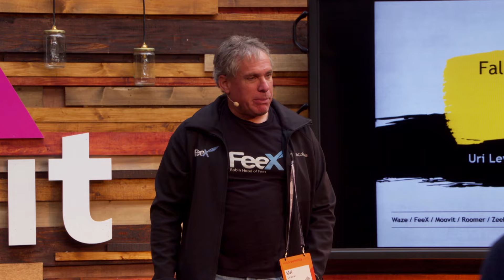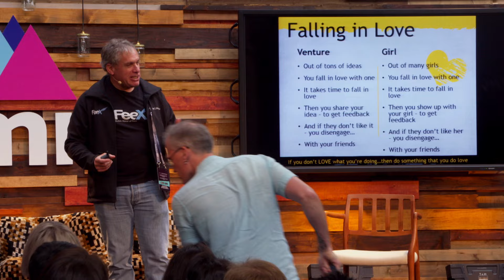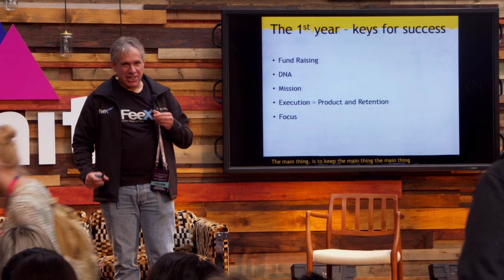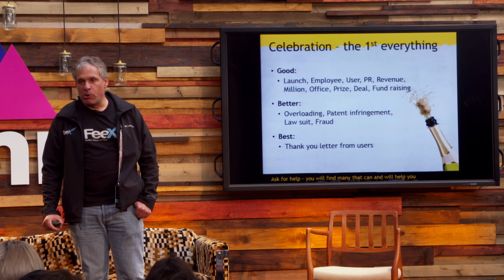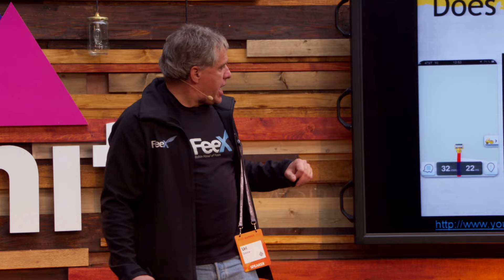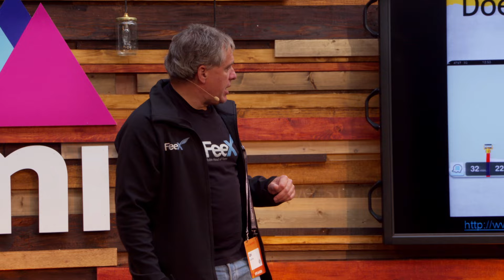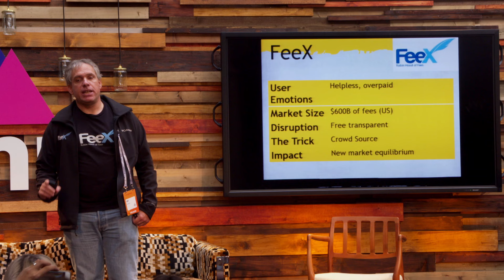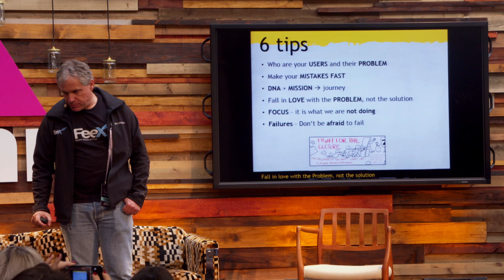Falling in love with the problem - Uri Levine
Entrepreneurial guru, Uri Levine, tells us his secret to repeated success with the likes of Waze and FeeX all under his belt.